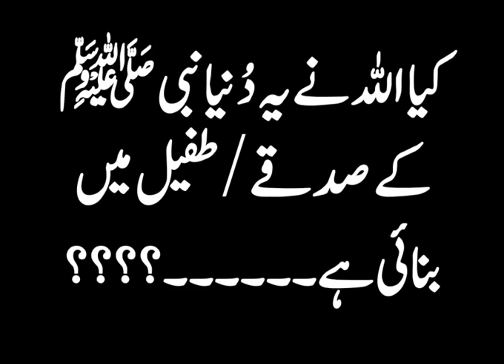Kya Allah ne yeh duniya Nabi S.A.W ke Sadqe/Tufail banayi? - Shk. Jalaluddin Qasmi